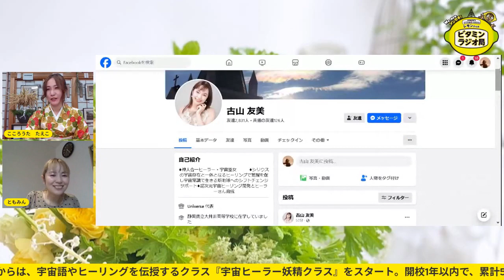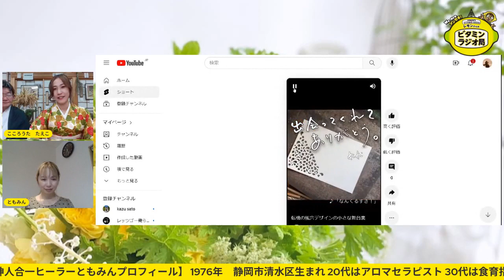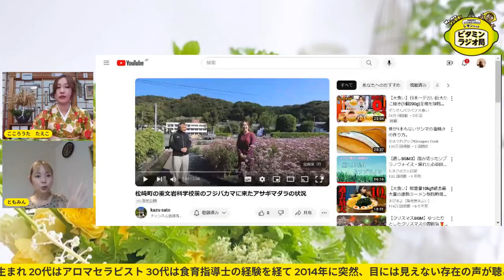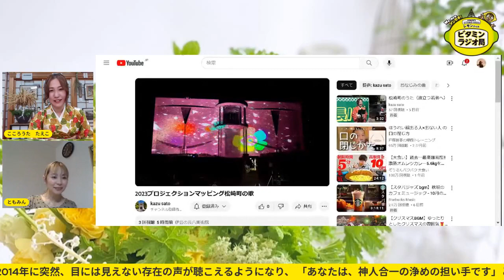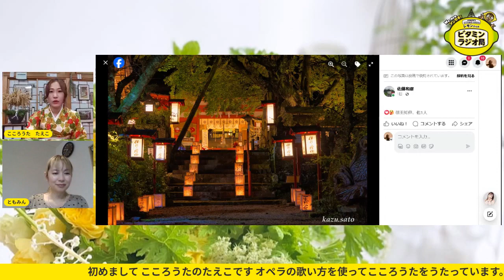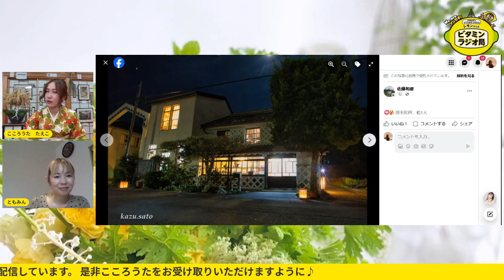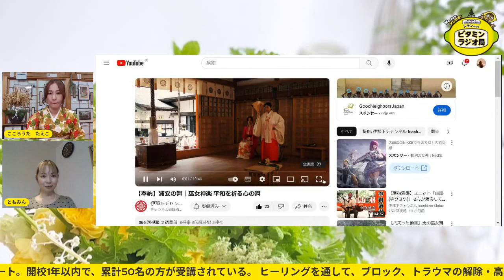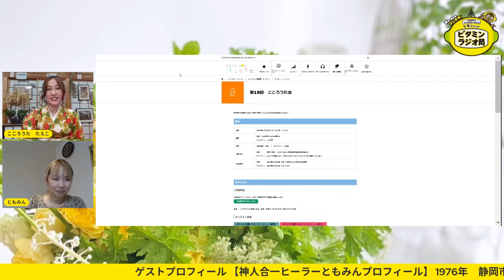ビタミンラジオたえこのこころうた放送118回目 本日のゲストは 神人合一ヒーラーの古山友美さん です！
初めまして
こころうた/ソプラノ歌手　たえこです

日々の活動や今後の活動はこちらからご覧ください。

こころうたCDとお花の贈り物【こころうたブーケ】

たえこオンラインショップ【こころうたSTORE】

【たえこファンクラブ】
オープンチャット「たえこのこころうたでえがおのわっか〜ファンクラブ〜」